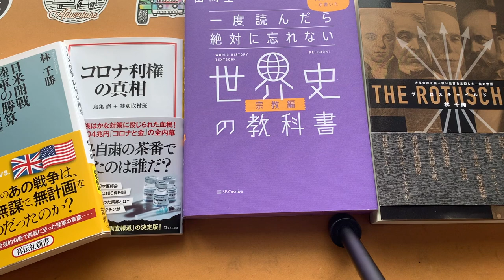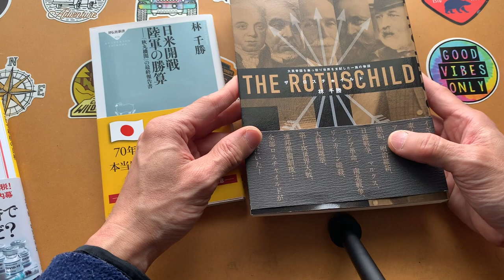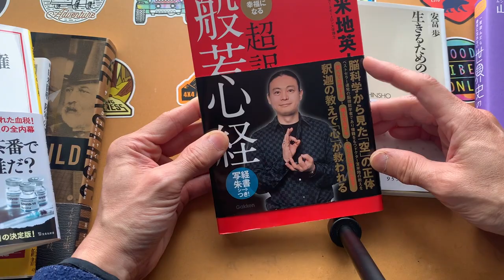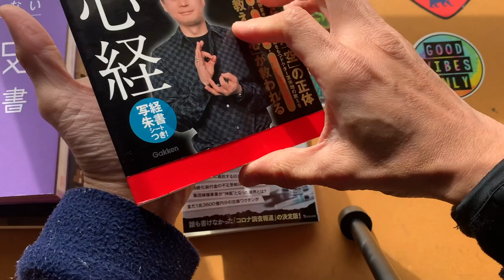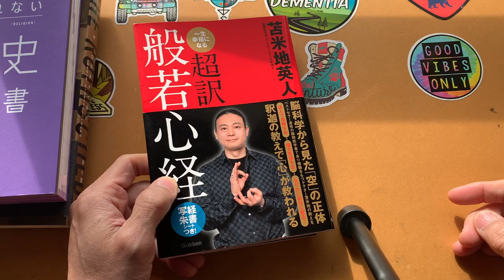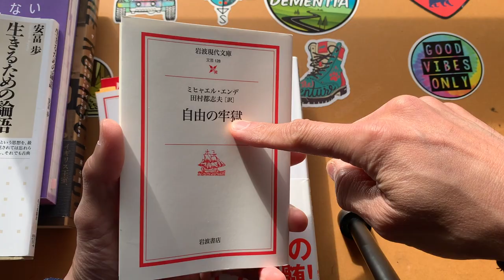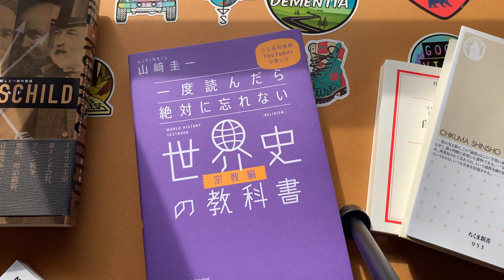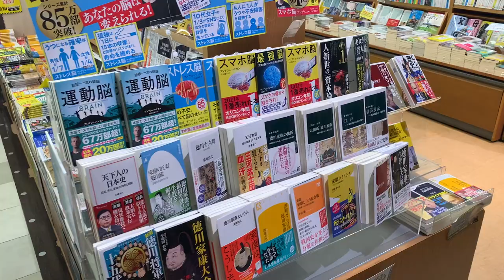【Vlogウォーキング】読書と長町南界隈散歩